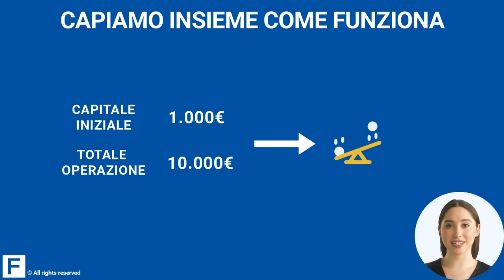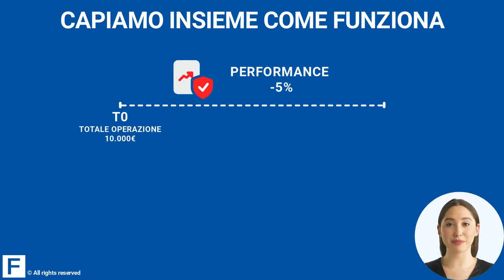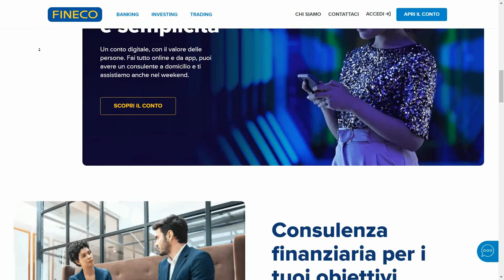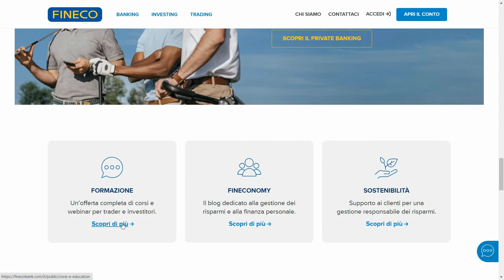La leva finanziaria con le azioni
Scopri come funziona la leva finanziaria quando si opera con le azioni.